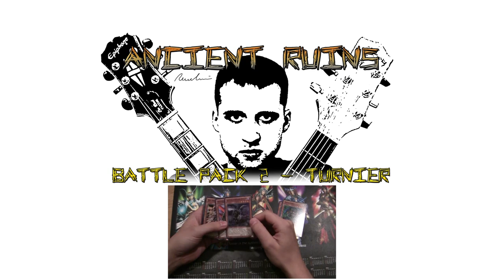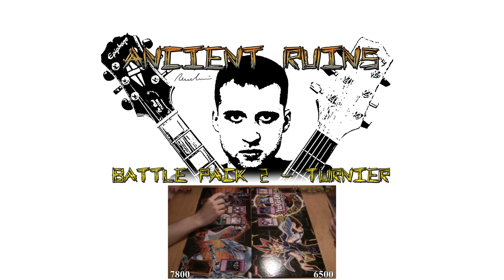Ancient Ruins - Battle Pack 2 - Turnier OST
Der Originalsoundtrack vom Battle Pack 2 - Turnier.

Der größte Flop der Kanalgeschichte findet hiermit seinen Abschluss. Das Battle Pack 2 - Turnier ist das erste Projekt, das ich zusammen mit TheEnvoy und Slash auf dem Kanal gemacht habe bestehend aus 2 Openings und weiteren 14 Videos. Mit einer Gesamtview aller 14 Videos zusammen weit unter dem was heutzutage ein Opening macht kann man das als Flop ansehen. 2 Monate harte Arbeit quasi für die Katz. Was jedoch bleibt ist dieser Song, der längste Duellsong den ich bisher aufgenommen habe. Höchst experimentel zu der damaligen Zeit in einem Duellsong für mich mal die verzerrte Gitarre unterstützen zu lassen von weiteren Instrumenten. Wir haben eine cleane E-Gitarre und erstmalig eine Akustikgitarre als Support für den Song. Weiterhin auch ein paar exotischere Sachen wie Bottlenecks sind hier im EInsatz gewesen. Allgemein ist der ganze Song Tonleitertechnisch all over the place (was G zu bieten hat) und geht auch öfters stark ins chromatische, was ihm den gewissen Flavor gibt. 15:23-15:41 ist für mich meine favorisierte Stelle, da der Part echt verrückt klingt, jedoch seine melodische Grundstruktur trotzdem wahrt.

Musik ist komplett von mir komponiert/improvisiert und eingespielt worden. Renebrain 2013, 2016

Tonart: G-Moll / G Minor